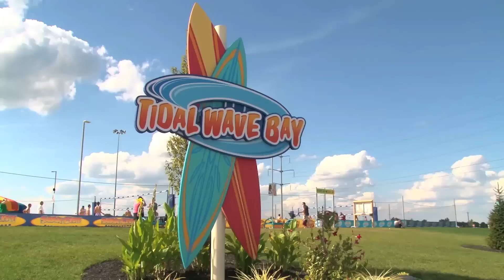Soak City Waterpark at Kings Island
Soak Cit Waterpark at Kings Island is the premier waterpark in the region. Families can splish, splash and laugh on more than 50 water activities, including 30 water slides, tropical lagoons, rushing rivers, and surfable waves including a 650,000-gallon wave pool, Tidal Wave Bay. Soak City is included with park admission to Kings Island.